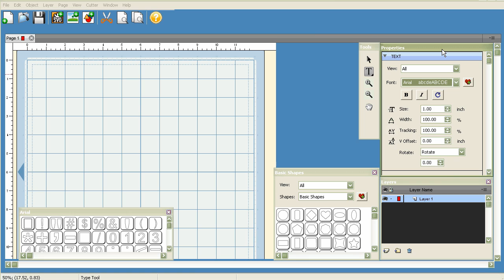Sure Cuts A Lot 101: Font Troubleshooting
Join Leo with SVGCuts.com as he shows you how to troubleshoot font installation issues with Sure Cuts a Lot 2.0.